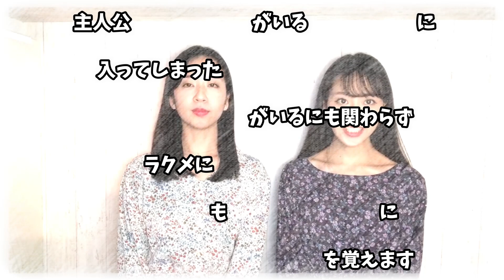【１分でわかる】ラクメ/ドリーブ【オペラ】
▼4thアルバム『私のお父さん』CD購入情報はコチラから▼

なんとなく難しいイメージのオペラ・オペレッタ・歌曲を
１分で簡単に解説！
少しだけでも内容がわかると、曲を聴くのも楽しくなります♪

今日は日本で最初に上演されたといわれるオペラ

ドリーブ作曲「ラクメ」。

有名な二重唱、CMなどでも耳にしたことがあるのではないでしょうか？

山田姉妹（双子ソプラノデュオ）

12 月 24 日生。神奈川県出身。
二卵性の双子ソプラノデュオ。4 歳の時に歌とピアノを始め、共に音楽大学声楽科卒業。
二期会オペラ研修所マスタークラス修了時、共に優秀賞を受賞。
2017 年 2 月に「あなた～よみがえる青春のメロディー」にてメジャーデビュー。2018 年3 月に 2nd アルバム「ふたつでひとつ～心を繋ぐ、歌を継ぐ」、 9 月に童謡・唱歌を中心とした 3rd アルバム「故郷～日本の愛唱歌Ⅰ」。2020年3月20日には４枚目となるオペラアリアを中心とした初のクラシックアルバム「私のお父さん」をリリース予定。
全国各地での公演活動のほか、NHK「うたコン」「思い出のメロディー」、テレビ朝日「関ジャニ∞の The モーツァルト音楽王 No.1 決定戦」、日本テレビ「今夜くらべてみました」、関西テレビ「マルコポロリ！」、NHKラジオ「すっぴん！」等、メディアにも数多く出演中。
2018年10月より逗子市広報大使に就任。高嶋音楽事務所所属。

姉の華は、東京藝術大学声楽科卒業。在学中に安宅賞を受賞。NHK 大河ファンタジー「精霊の守り人～最終章～」の挿入歌を担当。2011 年度ミス鎌倉。

妹の麗は、国立音楽大学声楽科、及びオペラ・ソリストコースを首席卒業。卒業時に武岡賞を受賞。NHK 大河ファンタジー「精霊の守り人Ⅱ～悲しき破壊神～」の挿入歌を担当。女優として TBS「3 年 B 組金八先生」第 8 シリーズ、NHK朝ドラ「エール」等に出演。